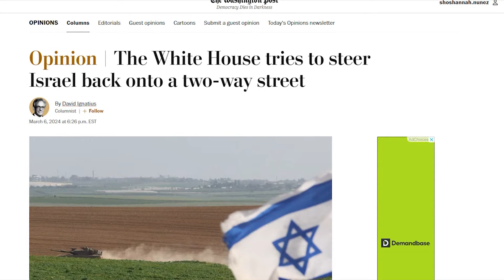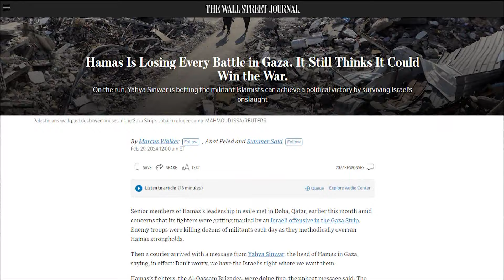Közel-Keleti konfliktus: Megoldás a láthatáron?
Izrael és a Biden-kormány diplomáciai és katonai válaszúthoz érkezett. Izrael szerint be kell fejeznie a Hamasz elleni háborút a Gázai övezet kulcsfontosságú városában, Rafahban, de az Egyesült Államok nem biztos, hogy engedélyezi Izraelnek, hogy amerikai fegyvereket használjon a harcok során.

Név: ATV-Gondolat Jel az Objektív Hírszolgáltatásért Alapítvány
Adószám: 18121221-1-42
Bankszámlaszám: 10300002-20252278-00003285